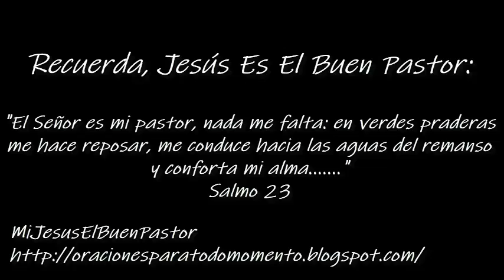SANTO EVANGELIO VIERNES 1 DE NOVIEMBRE DE 2019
REFLEXIÓN: "¿Qué significa en nuestra vida la invitación a ser santos?".